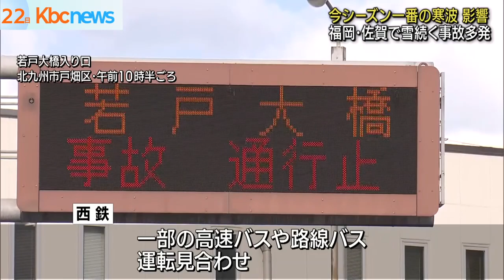今季一番の冷え込みに ２２日は夕方まで大雪警戒を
今シーズン一番の寒波の影響で、九州北部地方は２２日も断続的に雪が降っています。

「午前８時の北九州市です。空は一部青いのですが、吹雪がやってきました」「え、もう冬。いきなり冬が来たなって感じがします」２２日午前１１時４０分時点、気象台によりますと、筑豊地方に出されていた大雪警報は注意報に切り替わり、福岡県のその他の地域の大雪注意報は、解除されました。

一方、交通への影響が出ています。西鉄は一部の高速バスや路線バスで運転を見合わせているほか、雪や道路の凍結により、事故や通行止めが相次いでいます。

寒気の影響はきょう夕方まで続く見込みで、福岡管区気象台は大雪への注意を呼びかけています。